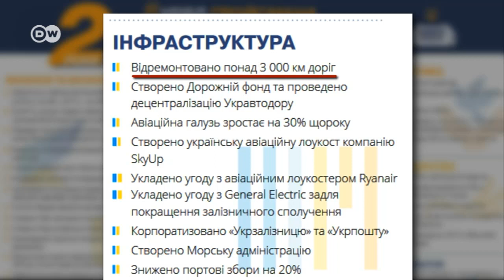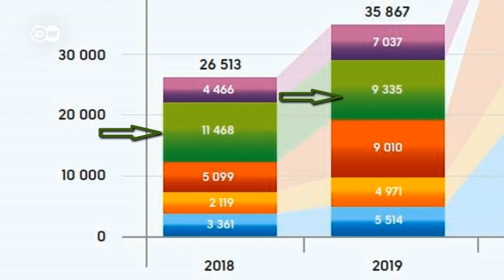Фактчек DW: чи справді Гройсман може похвалитися 3000 км відремонтованих доріг? | DW Ukrainian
Понад 3000 км доріг в Україні відремонтовано. Це подається урядом Володимира Гройсмана як одне з головних досягнень за два роки при владі. DW перевірила, чи так це насправді і що мається на увазі під "відремонтовано"?